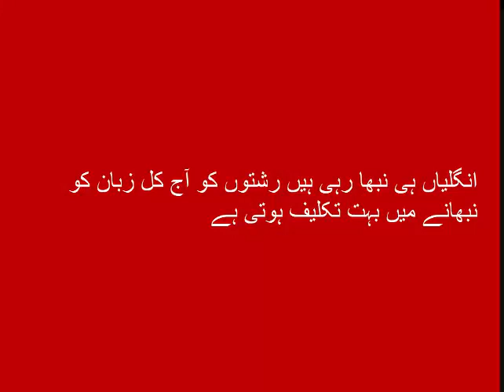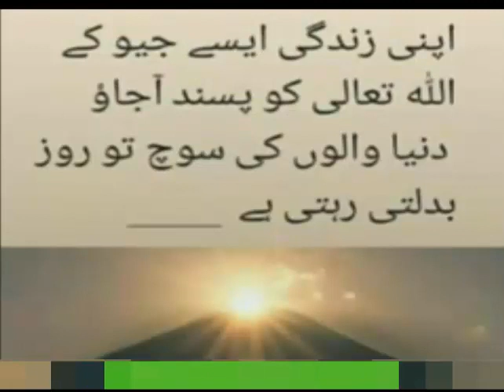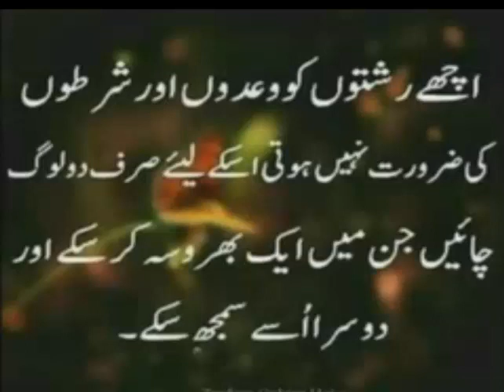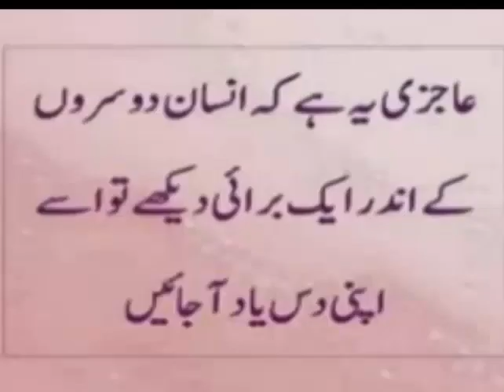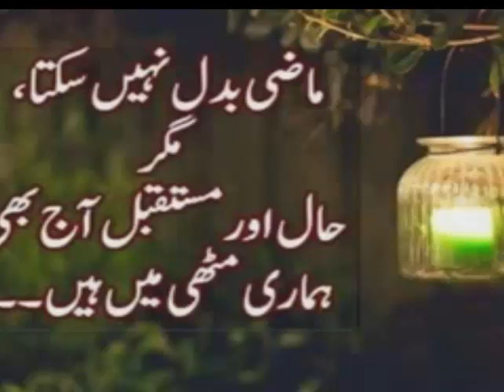Golden Words For Golden Humans . یہ ویڈیو اردو پڑھنے والوں کے لیے بڑی سبق آموز ہے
Golden Words For Golden Humans ۔  یہ ویڈیو اردو پڑھنے والوں کے لی بڑی سبق آموز ہے

                            ( World Adventures )